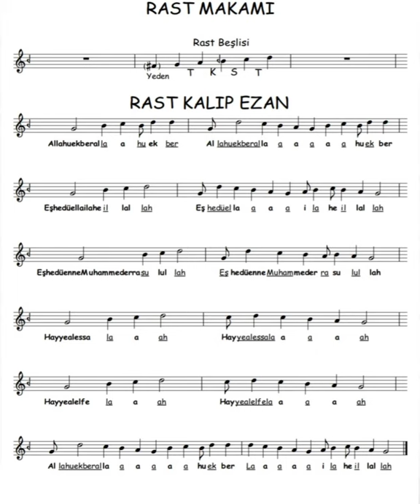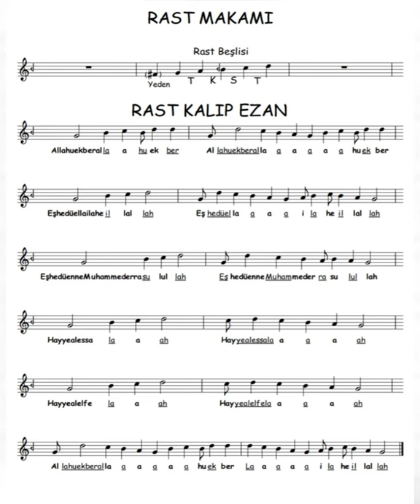RAST MAKAMI KALIP EZAN- HAFIZ MAHMUD GÜVEN (TÜRK DİN MÛSİKÎSİ KİTABI - KAZIM YİĞİTER)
MAKAM DERSLERİ